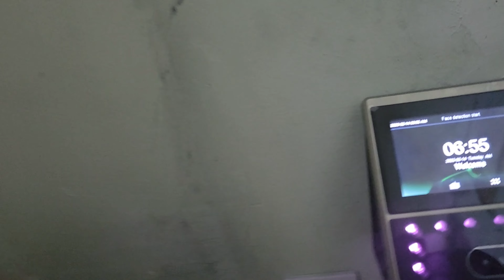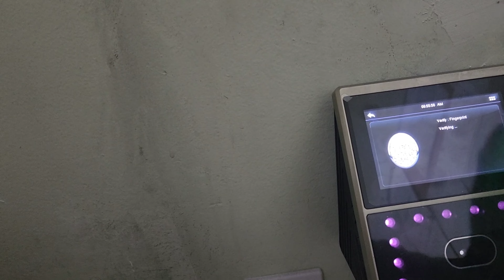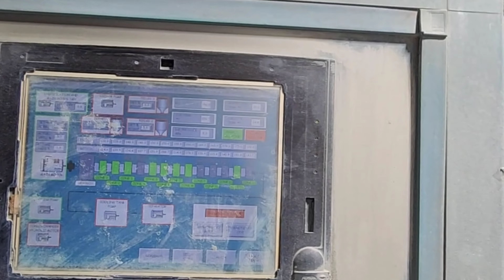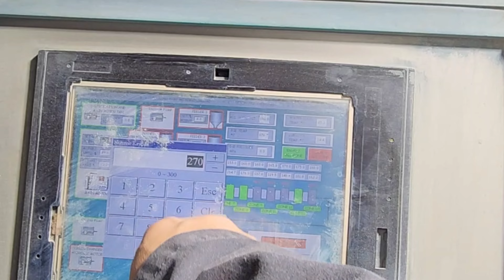magkano ang sahod ng all around sa trabaho | CANADA 🇨🇦 LIFE